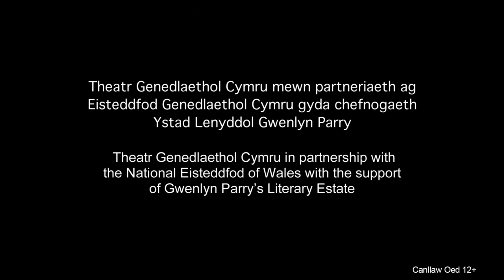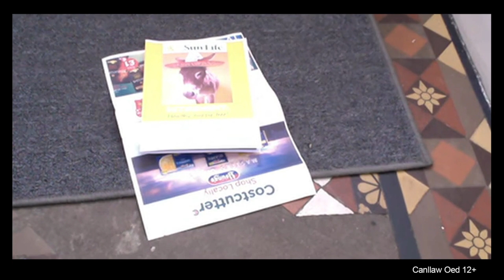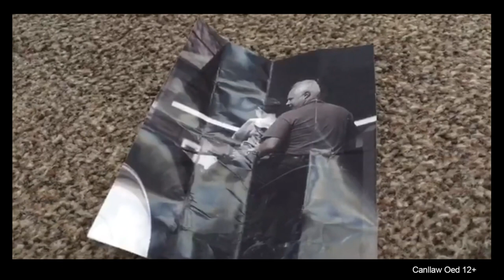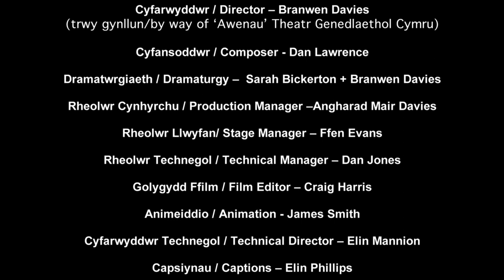Adar Papur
gan / by Gareth Evans Jones

Sut ’dan ni’n downsio o gwmpas y gwir gymaint?

Yn feichiog, yn sengl, ac mewn swydd ddi-ddiolch, mae Sara wedi cael digon. Mae Iwan yn benderfynol o aros ar ben ei hun yn ei fyd bach diogel, ac mae Ruth yn ymgolli yn ei gardd tra bod bywyd yn prysuro’n ei flaen hebddi.

Ond pan mae llwybrau’r tri yn croesi, rhaid i Sara, Iwan a Ruth wynebu’r gwir.

Dyma ddrama newydd, obeithiol gan Gareth Evans Jones am golled, iechyd meddwl bregus a chyfeillgarwch annisgwyl – drama fuddugol cystadleuaeth y Fedal Ddrama yn Eisteddfod Genedlaethol Sir Conwy 2019.

Cynhyrchiad Theatr Genedlaethol Cymru mewn partneriaeth ag Eisteddfod Genedlaethol Cymru gyda chefnogaeth Ystad Lenyddol Gwenlyn Parry

Awdur: Gareth Evans Jones
Cast: Sion Eifion, Mirain Fflur, Judith Humphreys
Cyfarwyddwr: Branwen Davies

Bydd capsiynau caeedig Cymraeg a Saesneg ar gael o 12 Awst 2020.
Pregnant, single, and in a dead-end job, Sara has had enough. Iwan desperately tries to maintain his own safe little world, whilst Ruth is busy in her garden as life passes her by.

But when the three worlds collide, Sara, Iwan and Ruth must suddenly face the truth.

This is a new, hopeful play by Gareth Evans Jones about loss, fragile mental health and unexpected friendships – the prize-winning play in the Drama Medal competition at the 2019 Conwy County National Eisteddfod.

Director: Branwen Davies

Closed captions in English and Welsh will be available from 12 August 2020.